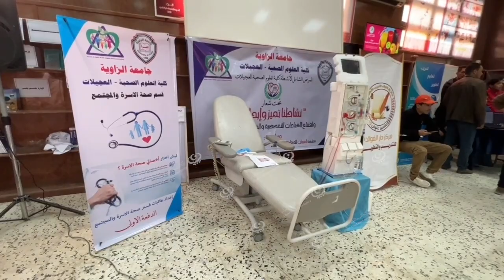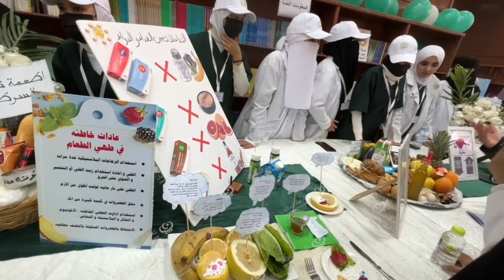المعرض الشامل والمتكامل لكلية العلوم الصحية LCNA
وكالة الغيمة الليبية للأخبار-العجيلات.
نظمت كلية العلوم الصحية بالعجيلات المعرض الشامل المتكامل الأول لأنشطة كلية العلوم، تحت شعار (نشاطتنا تميز وإبداع) وبمشاركة عدد من الجهات العامة والخاصة، وبحضور عدد من الشخصيات وعدد من مؤسسات المجتمع المدني والفرسان الشعبيين.